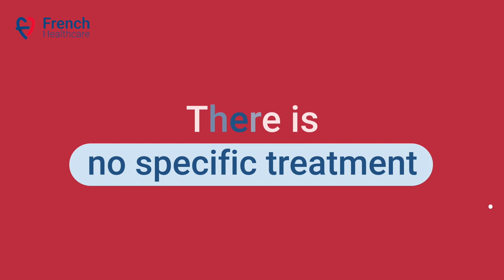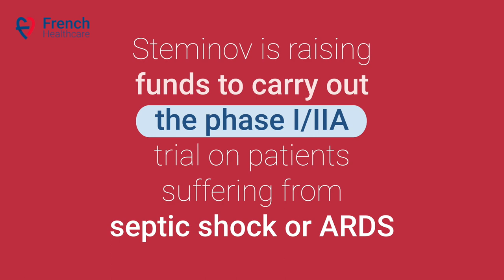STEMINOV - JP MORGAN 2023